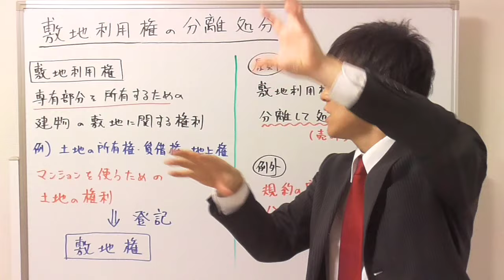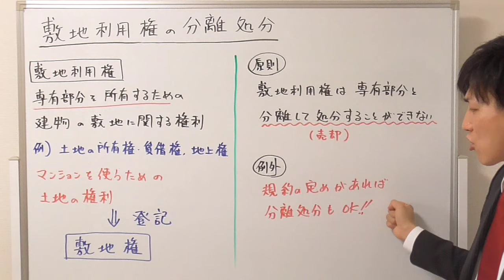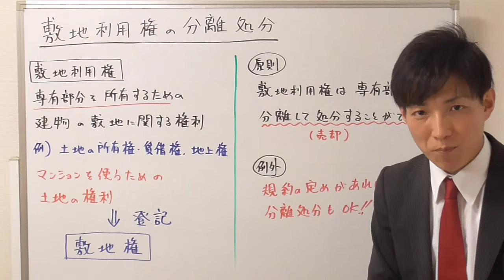【宅建】敷地利用権の分離処分